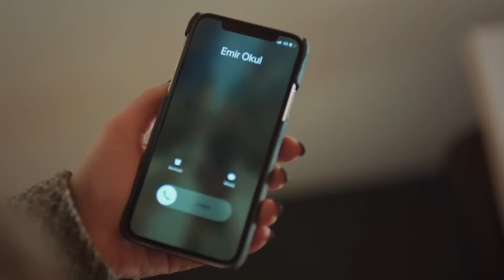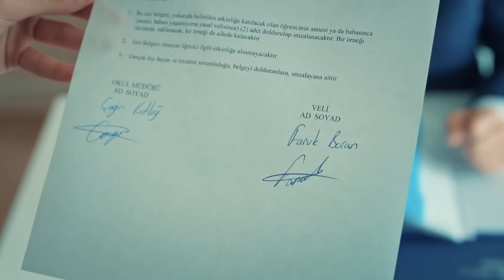La Niñera De La Que Se Burló - La novia de Estambul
La Niñera De La Que Se Burló - NUEVO ENTRETENIMIENTO PARA NOVIAS

Producción: O3 Media
Productor: Onur Güvenatam
Director: Zeynep Günay Tan - Deniz Koloş
Guión: Ali Aydın

Actores:
Faruk: Ozcan Deniz
Sureyya: Aslı Enver
Esma: Ipek Bilgin
Fikret: Salih Bademci
Adem: Firat Tanis
Osman: Guven Murat Akpinar
Murat: Berkay Hardal
Senem: Neslihan Yeldan
Ipek: Dilara Aksuyek
Kiymet: Nergis Corakci
Nurgul: Pelinsu Pir
Gulistan: Eren Balkan
Mustafa: Ahmet Sabri Ozmener
Nazif: Muharrem Turkseven